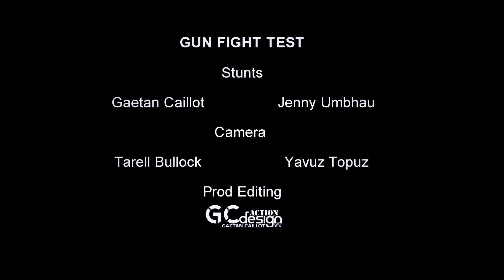TEST GUN FIGHT - "EQUILIBRIUM" Style - Fight Choreography / Martial arts / Film Scene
Stunts: Jenny Umbhau / Gaetan Caillot
After Effect Editing